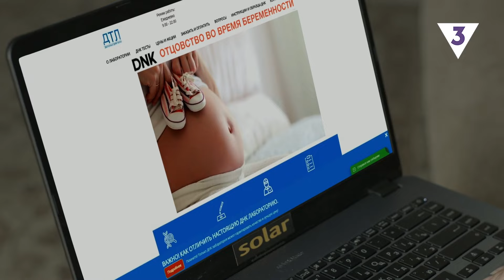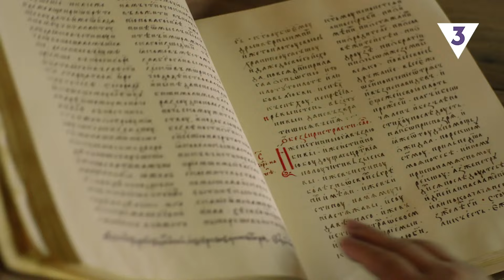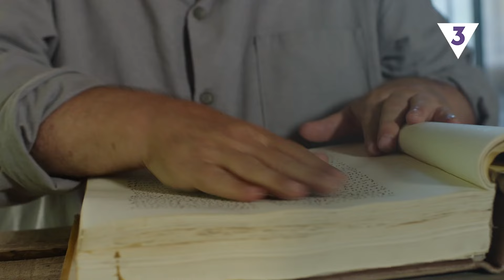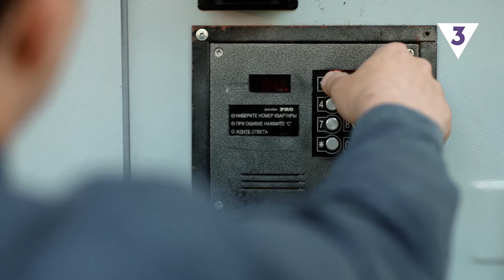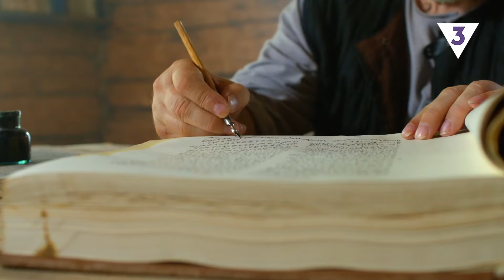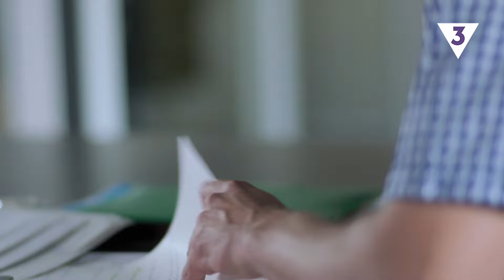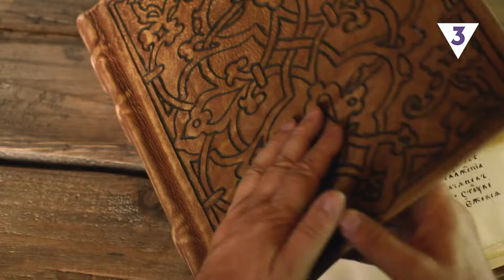СТАРЕЦ: 1 сезон | 23-24 серии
Мистический сериал о старце, владеющем древней книгой, где написаны судьбы людей. Каждый, кто обращается к нему за помощью, находит ответы на свои вопросы. Но Старец не определяет судьбу ищущего, он лишь направляет, а выбор человек всегда делает сам.